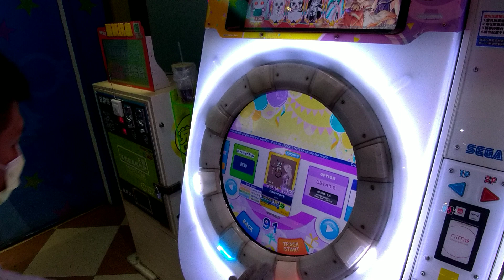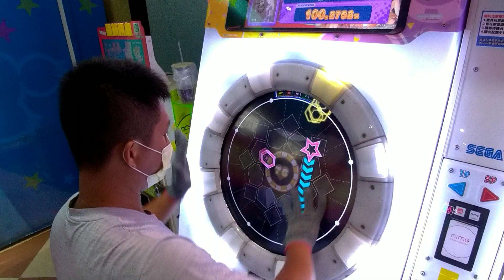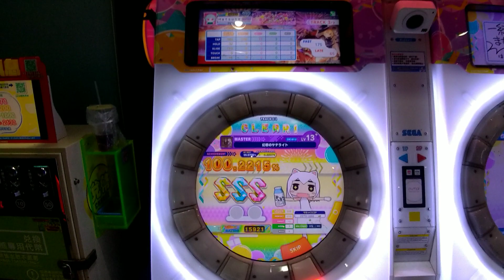MAIMAI DX FESTIVAL PLUS 幻想のサテライト MASTER LV13+(LV13.9) SSS 100.2215% 檄將確定最後的13+SSS (左右反轉)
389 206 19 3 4
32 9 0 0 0
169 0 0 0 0

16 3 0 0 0
其他手元連結